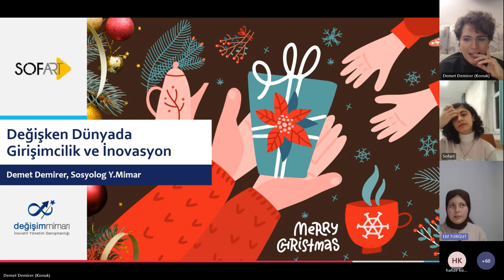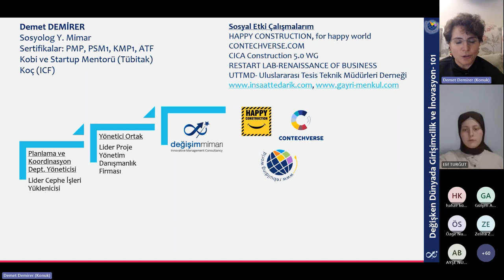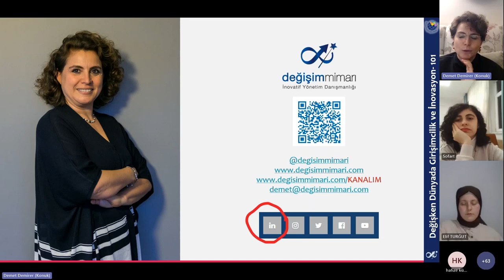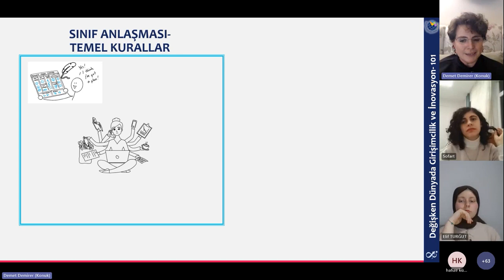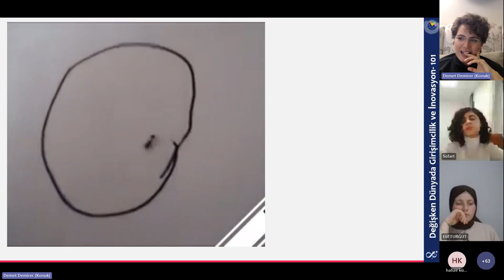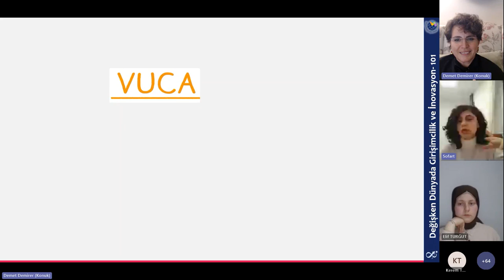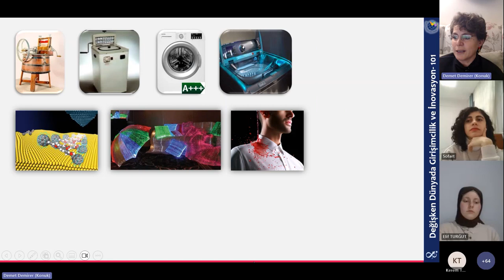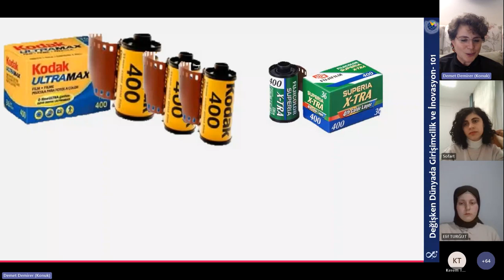Sofart Talks:Mimarlık 14/1_Sosyolog Y. Mimar Demet DEMİRER_İnşaat Sektöründe Girişimci Olmak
Sofart Talks: Mimarlık'ın 14. bölümünde, çeviklik danışmanı - sosyolog Y. Mimar Demet DEMİRER ile bir aradaydık. Bu bölümde ''inşaat sektöründe girişimci olmak'' üzerine konuştuk.

İnşaat sektöründe girişimciliğin artıları eksiklerini, bir girişimcinin sahip olması gereken özellikleri, problemler karşısında nasıl bir tutumda olması gerektiğine dair fikirler edindik. Eğer sen de inşaat sektöründe girişimci olmak bu alanda kendini geliştirmek istiyorsan Demet DEMİRER sana ilham olabilir. Bu video senin için!

Konuk: Demet DEMİRER
Video Edit: İsmail YOĞURTCU
Etkinlik Moderatörü: Selinay CANKI ve Elif TURĞUT

Video Bölümleri:
00:00 Sofart Tanıtım
02:25 Neden Demet DEMİRER'i Davet Ettik?
03:00 Nasıl Öğreneceğiz!
04:00 Hediye Almak Ve Girişimcilik
06:15 Demet DEMİRER Kimdir?
16:15 Çevik Girişimcilik
24:55 Vuca Terimi
27:30 Çevik Organizasyon
28:00 Kodak/Fujifilm